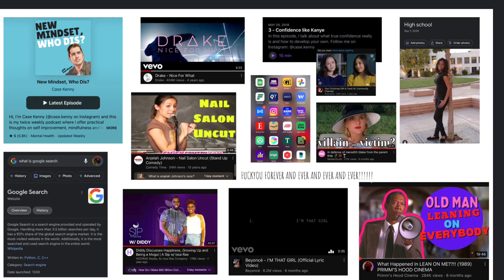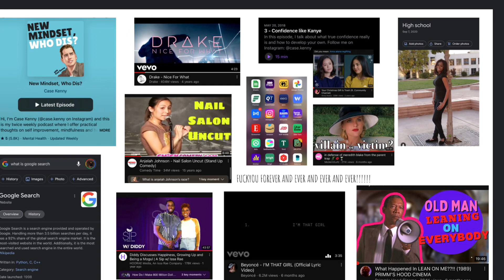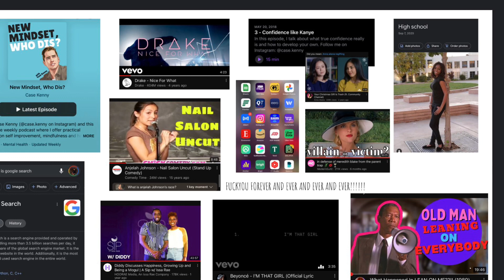Does a scorpion strike to kill? 🍲 🦂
Mad woman @TaylorSwift